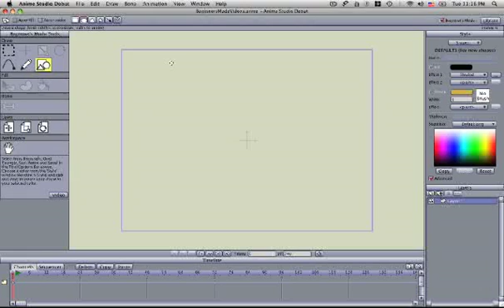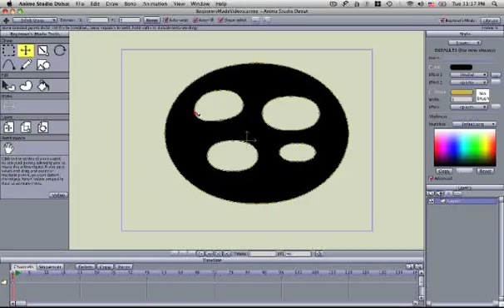Anime Studio Debut 7 Tutorial: Creating Shapes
Use this tutorial to improve your animation skills in Anime Studio Debut 7.

Anime Studio is the complete solution for easily creating cartoons, anime or cut-out animations!

Make your own animations for film, video or sharing online. Get started quickly with the Beginner's Mode and included content. Draw your own artwork, import digital photos, add sound and video and make characters talk with built-in lip-syncing.